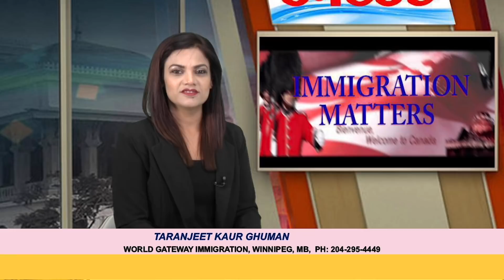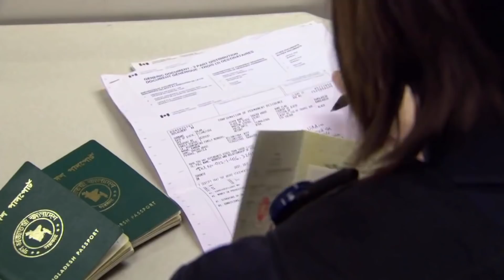Canada Visa : How to get PR in Canada without LMIA | Hamdard Tv